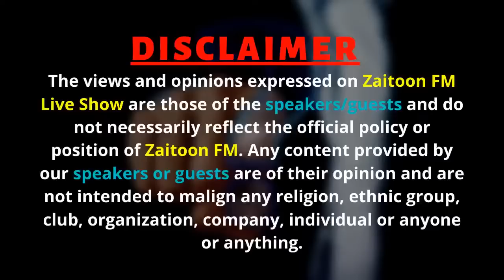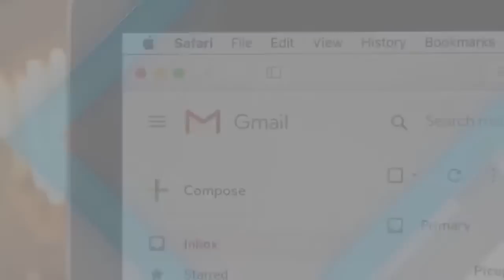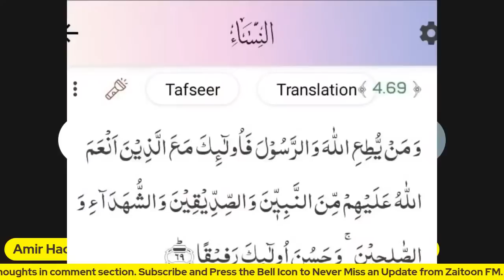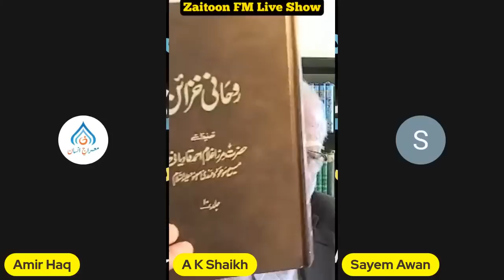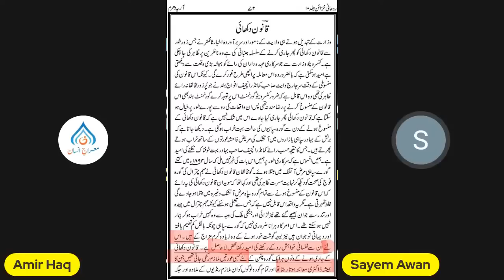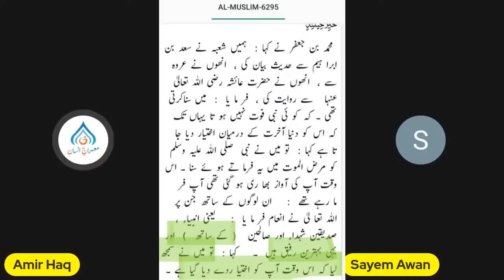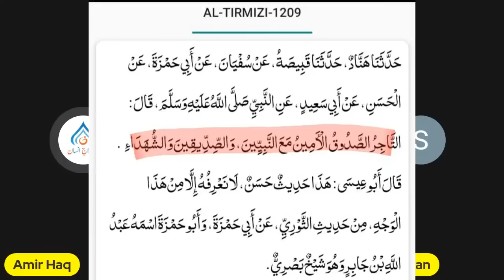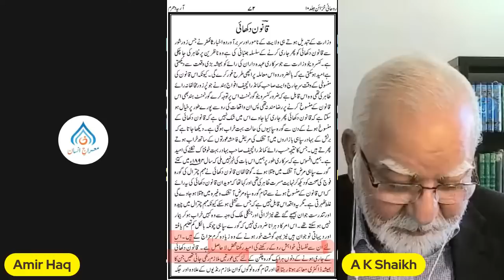Ahmadi Family Asks Difficult Questions to Amir Haq and AK Sheikh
Some questions of an Ahmadi will also be answered by Amir Haq

ZFMLTDS756657ZFMLS